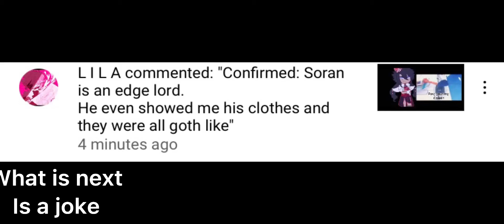Y’all rlly think my fashion sense is goth like 🤣👐